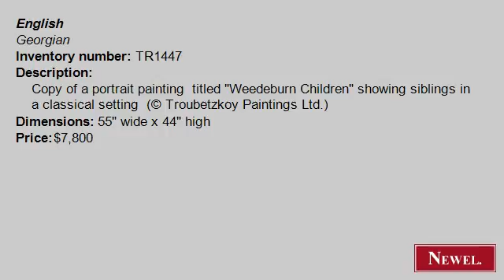Antique Copy of a portrait painting titled "Weedeburn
- Newel.com: Antique Copy of a portrait painting titled "Weedeburn Children" showing siblings in a classical setting (© Troubetzkoy Paintings Ltd.) (English, Georgian, picture, portrait, oil) (Newel Art and Antiques, New York City)